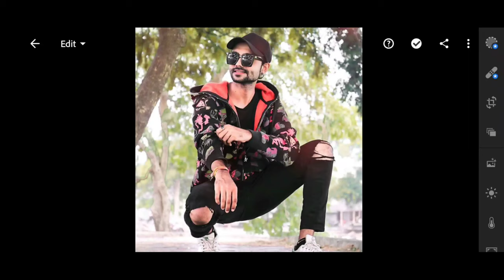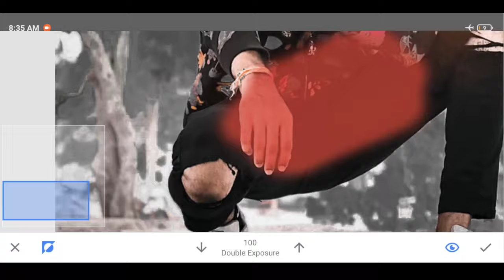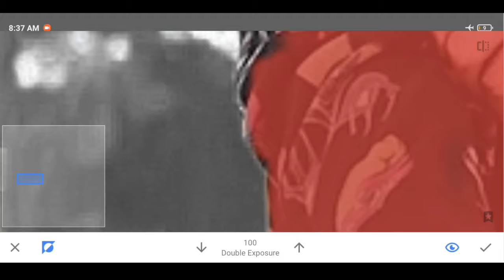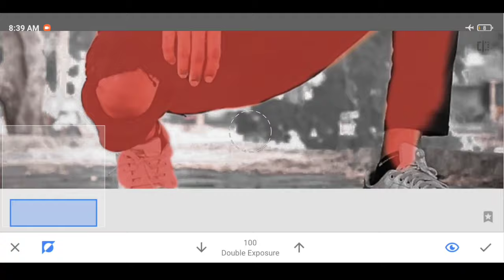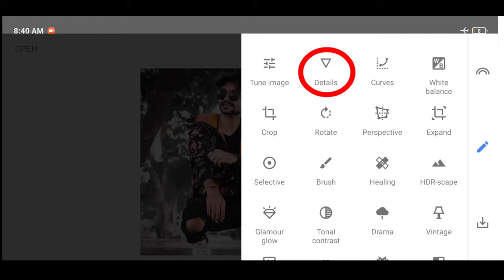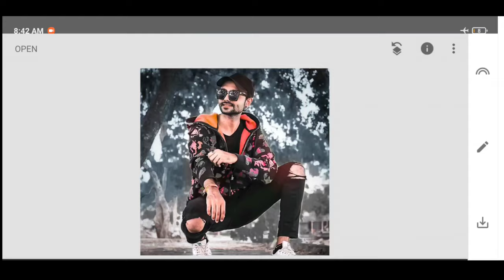Dharmesh patel Best photo editing // Dharmesh patel stylish photo// Dharmesh Patel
Video apko kaise lagi comment me jarur share kijiye ga
Or

The United States Constitution explicitly grants Congress the power to create copyright law under Article 1, Section 8, Clause 8, known as the Copyright Clause.[3] Under the Copyright Clause, Congress has the power, "To promote the Progress of Science and useful Arts, by securing for limited Times to Authors and Inventors the exclusive Right to their respective Writings and Discovered (4).

Because u know how much hard work// time to make a video 🎥📹